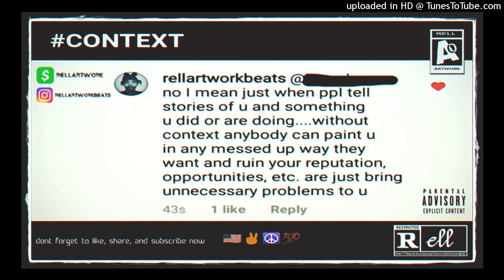90s x Halloween x Freestyle x Dark Boom Bap Type Beat CONTEXT Instrumental